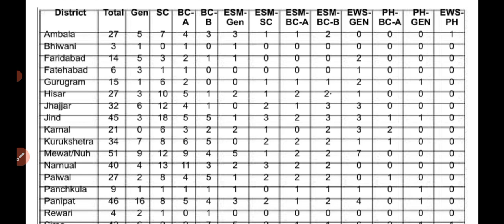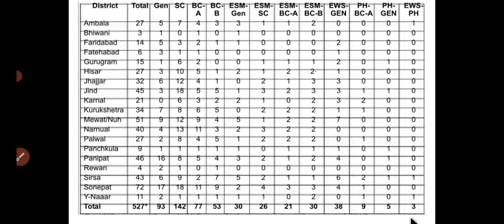HARYANA CHO DISTRICT WISE FINAL EXPECTED CUTT OFF ।।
❤️राजस्थान CHO भर्ती 2023❤️

🏆राजस्थान CHO स्पेशल क्लास🏆

💥💥सुपर सेशन 💥💥

 📖  सब्जेक्ट 🔥 Pharmacology 🔥💥

अगर आप तैयारी कर रहे हो तो एक बार जरूर देखे शानदार कॉन्टेंट मिलेगा आपको 👇👇👇👇👇👇👇👇 में

N🔔NURSING UPDATE BY CHO

6. 🥇FREE mega CHO test series Every Sunday and Wednesday 🏆🏆🏆

norcet exam
nurisng officer
aiims exam
msc nurisng
nurisng exam
mp vyapam
railway staff nurse
aiims delhi
nursing test series
nursing vacancy
msc nursing classes
bsc nursing
nursing officer
rajasthan cho classes 2022
msn
chorajasthan
rajasthan cho exam preparation 2022